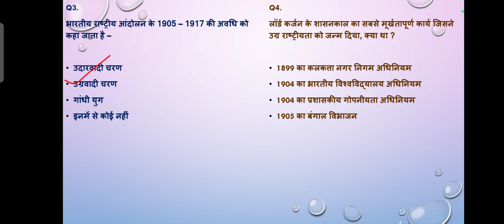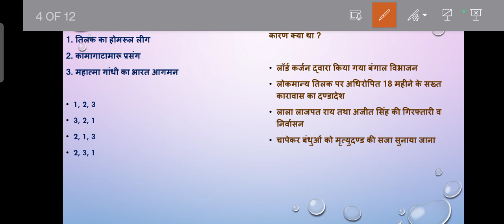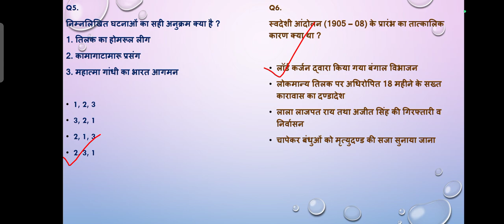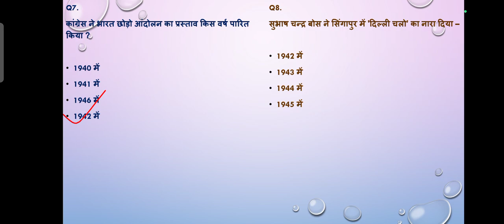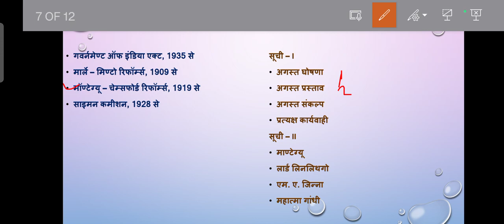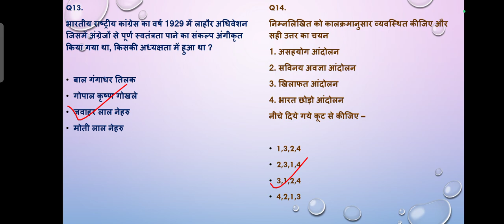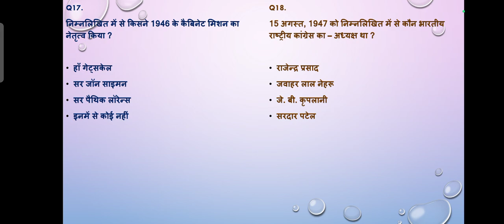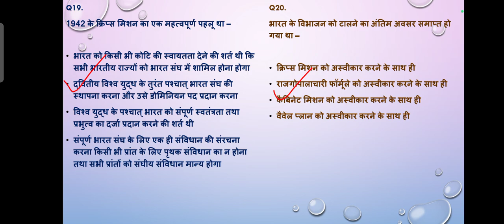69th BPSC Prelims|| Top 1000 series|| History Part-7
69th BPSC Prelims|| Top 1000 series|| History Part-1

1. Most important questions for 69th BPSC Prelims 2023?
2. Most important questions of General Studies for BPSC prelims 2023?
3. Top 1000 Questions for 69th Bpsc prelims 2023?
4. 69th BPSC Current Affairs Questions?